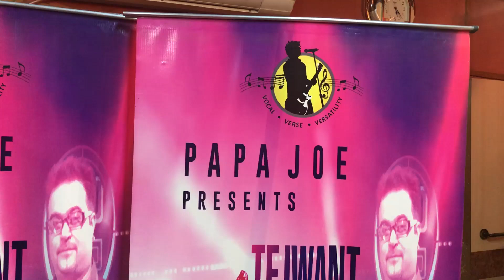Jugni | Tanishq kaur | punjabi folk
Jugni

Tanishqkaur30

Punjabi folk
Gurmeet bawa
Tejwant kittu
Tkma